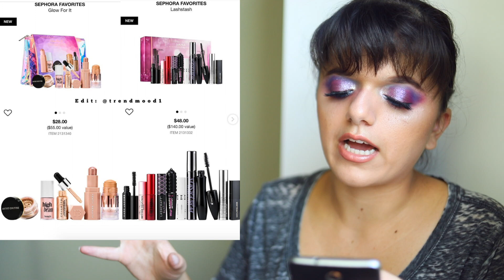WILL I BUY IT? No.16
(Very) Important Information About Me

Quote that I live by: "I solemnly swear that I am up to no good."

Age (Never ask a girl this one): 18

Black Coffee is my friend

My name is Anya and I'm someone who has a wonderful obsession with painting my face. I make tutorials, vlogs and reviews, and every video I make is geared towards anyone who wants to have an opportunity to express who they are, using their face as a canvas for the world to see.